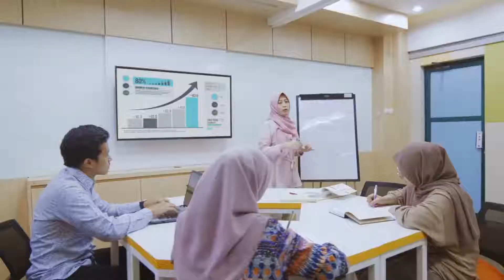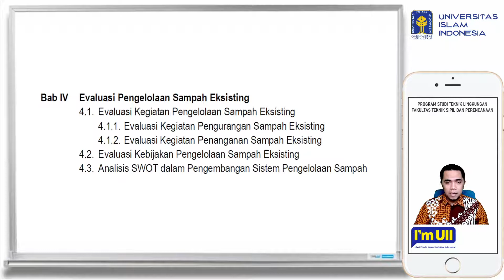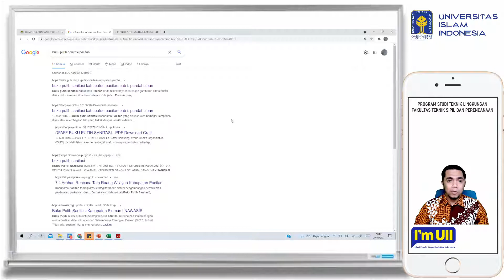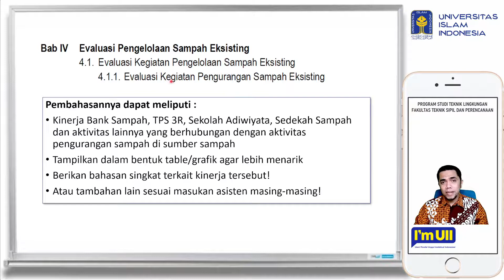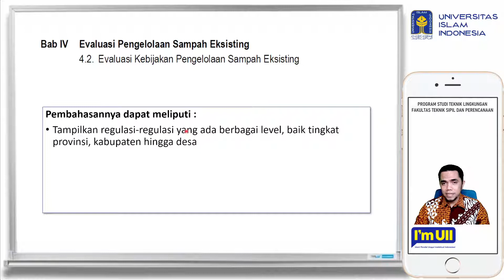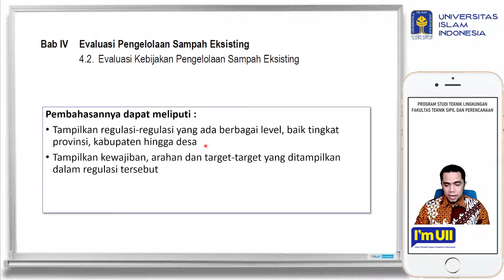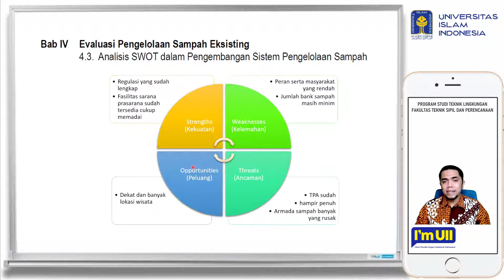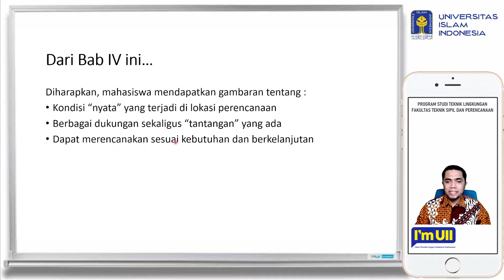Video 3 Evaluasi Kondisi Eksisting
Video pendamping dalam pengerjaan Tugas Perencanaan
Matakuliah Pengelolaan Sampah

Semoga dapat bermanfaat dan membantu pengerjaan tugas bersama asistennya masing-masing